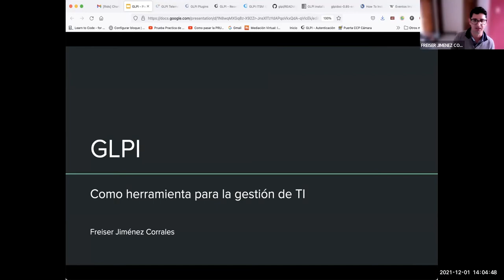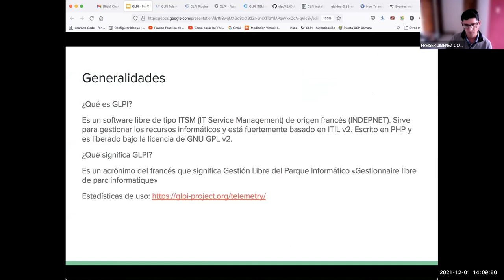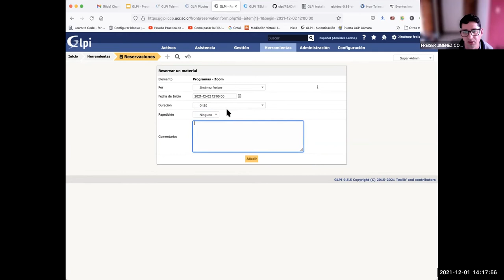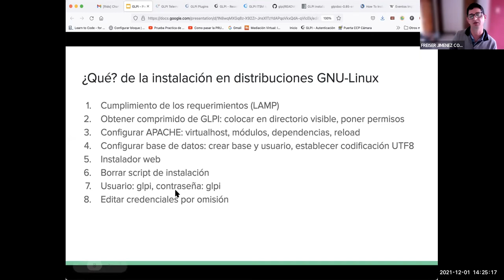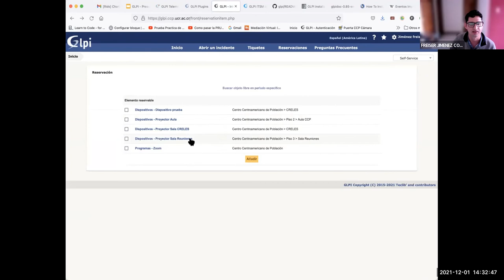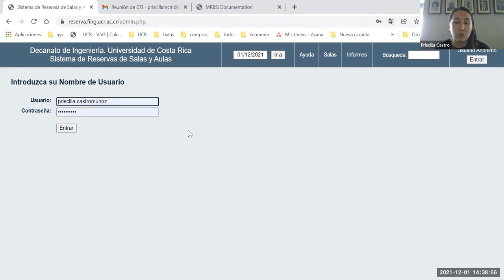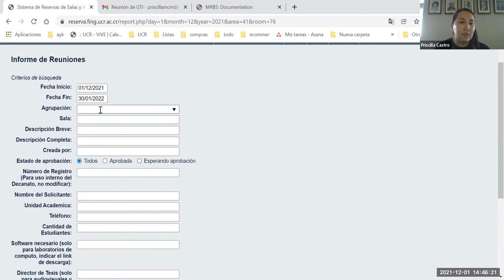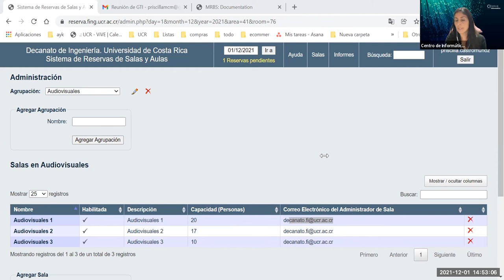Charla virtual: GLPI y MBRS como aplicaciones para reserva de espacios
Impartida por:
- Freiser Jimenez GTI Centro Centroamericano de Población
- Priscilla Castro, GTI Facultad de Ingeniería